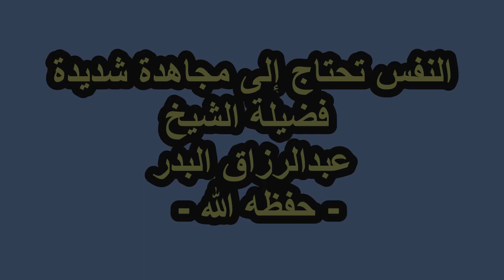النفس تحتاج إلى مجاهدة شديدة فضيلة الشيخ عبدالرزاق البدر - حفظه الله -